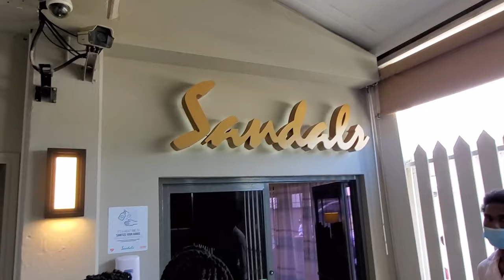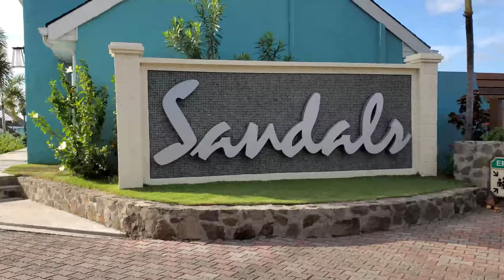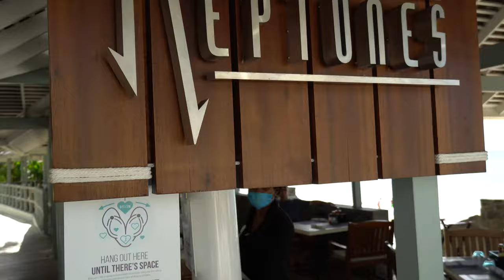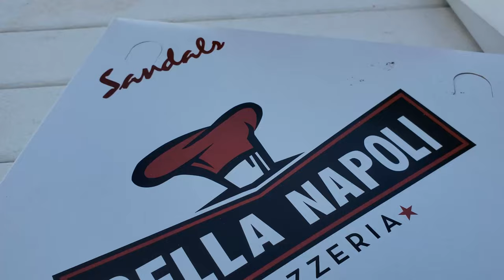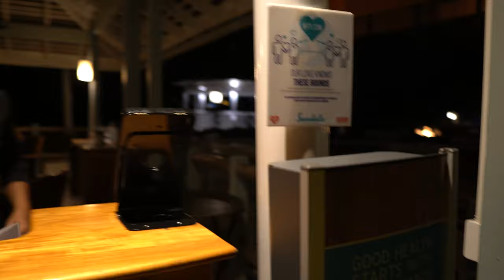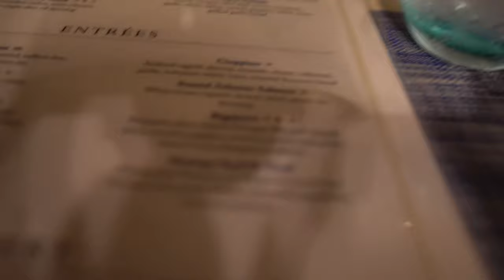SANDALS REGENCY LA TOC ST. LUCIA | TRAVEL TIPS, ROOM TOUR, & RESORT WALKTHROUGH | PART 1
Welcome back to the channel! We are back with another travel vlog series from our trip to Sandals Regency La toc in Saint Lucia! This is a beautiful resort all around and the service is phenomenal! Special shoutout to Abra, Andrew, and Barkus our amazing butlers who helped make our stay extra special!

Sandals Regency La Toc is a 5 star all-inclusive adults only resort that provides a luxury experience. We stayed in the Sunset Bluff Oceanview Butler Suite room and it was well worth it. If you are considering this resort, we definitely recommend it!

0:00 Arrival & St. Lucia Travel Tips
4:27 Sunset Bluff Oceanview Butler Suite Room Tour
7:24 Resort Views & Lunch
8:46 Resort Drone Views 4K
9:45 Pool Activities & Fun
11:30 More Resort & Food
12:23 Sunset Bluff
13:10 Night Entertainment - Fire Show
14:47 Dinner